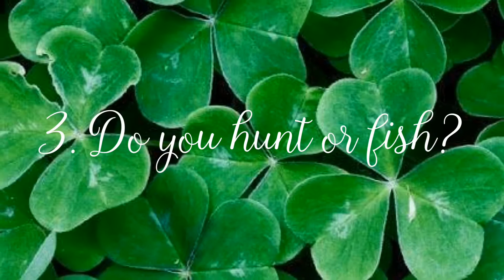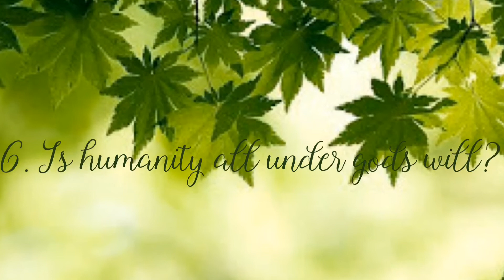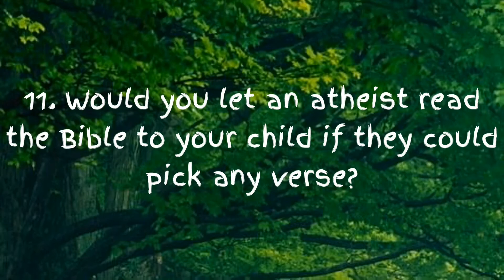Even more questions for Christians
Even
More questions for Christians